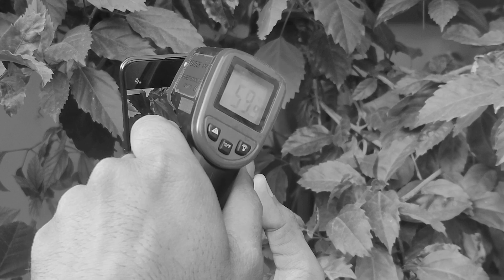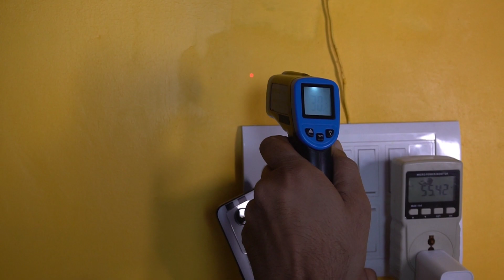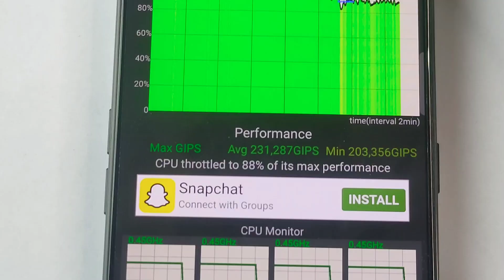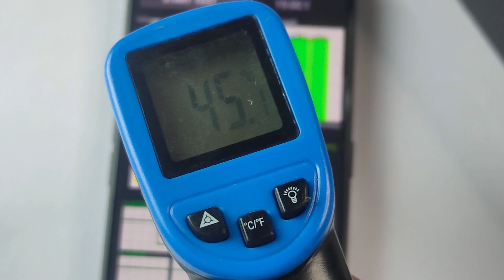Realme GT Neo 3 Charging & Heat Test : Garma_Garam🔥🔥🍿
Realme GT Neo 3 india launch is schedule on 28 March and here we bring realme gt neo 3 charging test as its world first phone with 150w Charger . many of you demanded Realme GT Neo 3 Heat Test as it's comes with Mediatek Dimensity 8100 . I have also done realme gt neo 3 camera test and done a small camera review but that will come soon. I have also told about realme gt neo 3 pubg graphics. We also did mediatek dimensity 8100 cpu Throttling test while doing Heat Test . Hope you like it . We have also discussed about realme gt neo 3 price in india .

realme gt neo 3 heat test,
mediatek dimensity 8100 heat test,